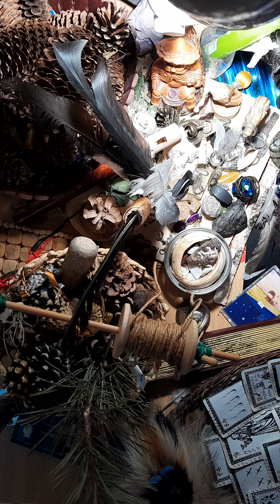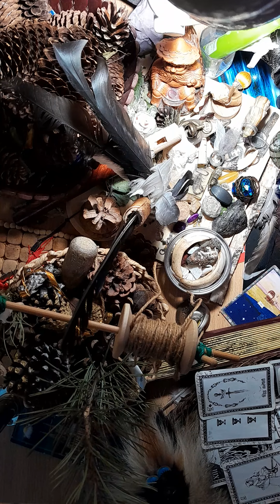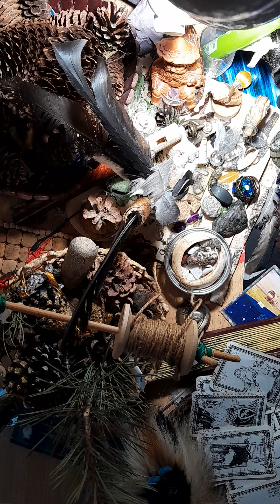Что вас порадует в ближайшее время 🌟💫❤️❤️